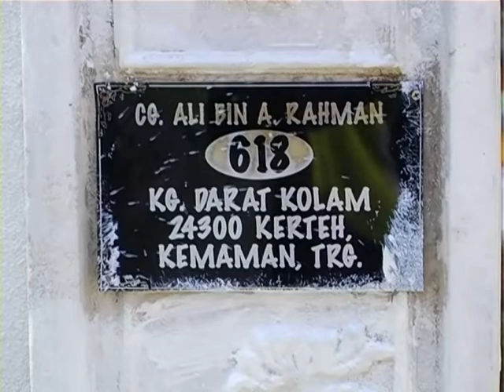Majlis sambut menantu Taqiuddin dan Najiah